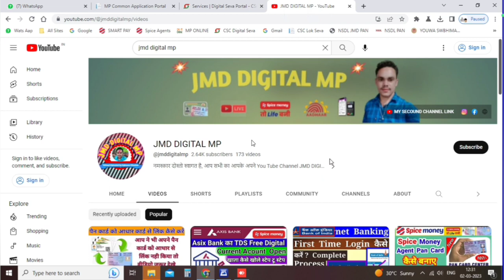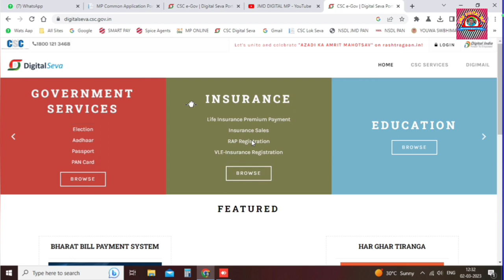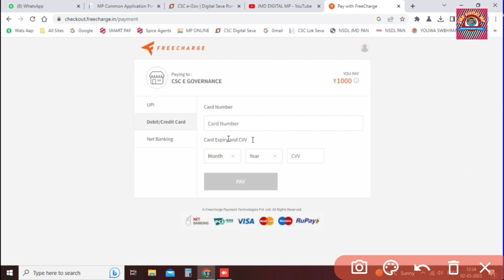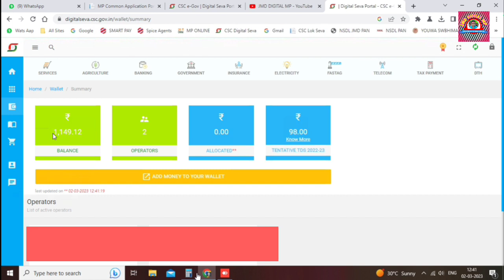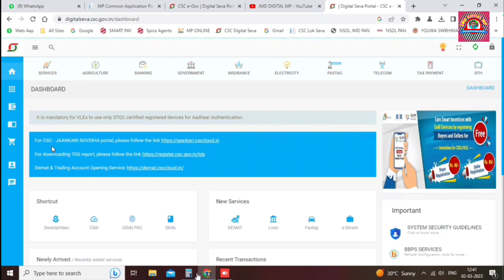Csc wallet me paise kaise dalen | csc wallet add money online | csc wallet add money kaise karen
About This Video -👇👇
Namaskar doston aaj ke es video me maine apko bataunga or dikhauga ki aap CSC portal mein wale topup ya add money kaise karenge, CSC Vle add fund kaise karen, CSC portal mein money kaise add karen, common service centre vle add fund kaise karen,

This video is uploaded for promotional and preview purpose only.